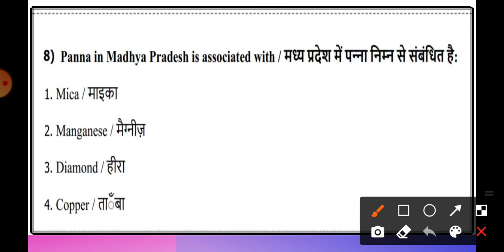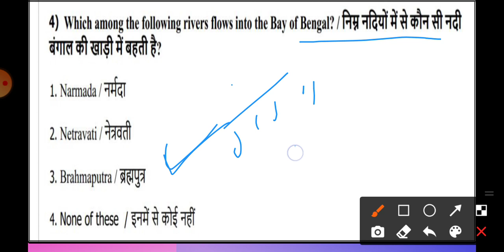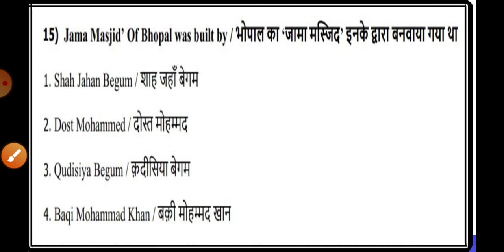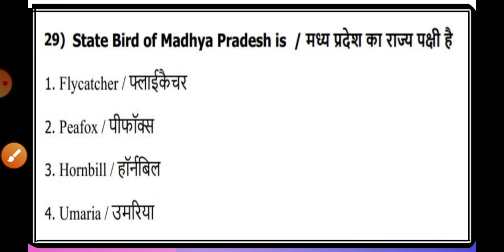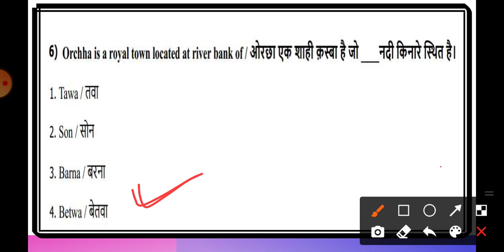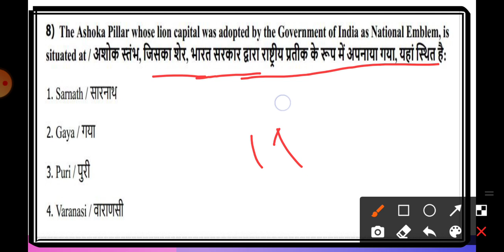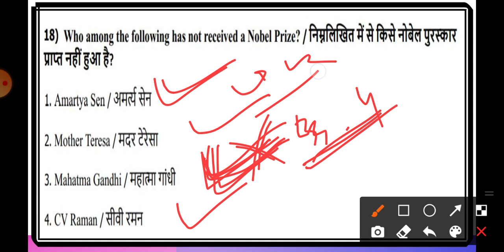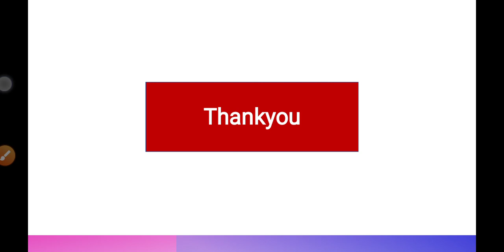MP POLICE MODEL PAPER | mp police constable model paper | mp police question paper | mp police MCQ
MP POLICE MODEL PAPER | mp police constable model paper | mp police question paper | mp police MCQ by learnig education | mp police important question | mp gk mcq | mp police model paper by learning education |